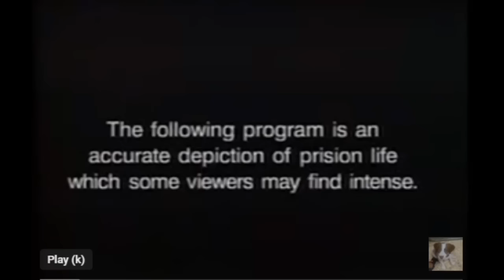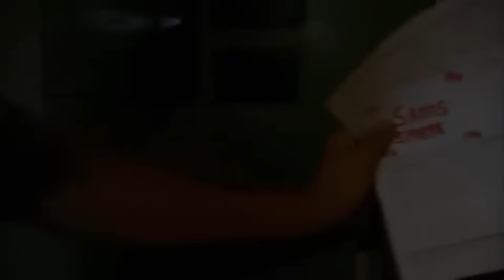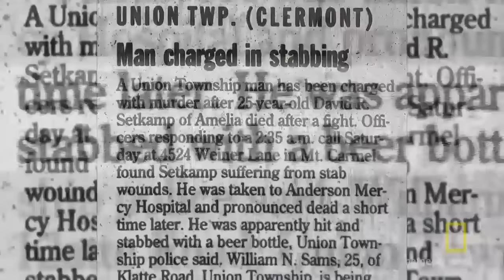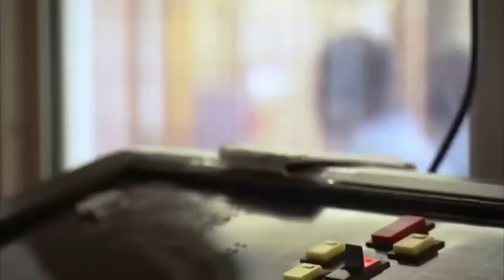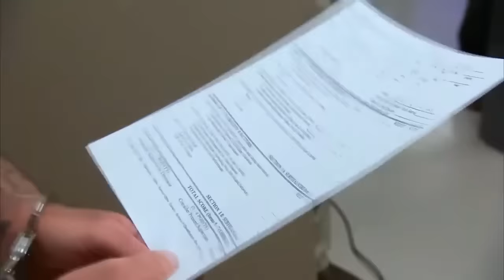The Most Dangerous Animals in the Zoo | The Bull Frog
This Episode is to pay Respects to a Legend of the American Penal system, In fact he is so Famous he reached the Level of Infamous, and it is he who shall narrate us throiugh this look at life within the Ross Correctional Facility, Ohio, and to show us all how wonderful and fun being free inside a Prison is like, and that everyones has gotten it all wrong in the past, and he does all of this being the humble, shy and bashful prisoner we have ever seen.

The Thing is I'm preety Sure that Bulldog has earned his name by now, As this Episodes of Lock Up Raw was taken a long time ago, and as Youngings, we all at some time act like Idiots, maybe not to this Degree, but with Age comes Wisdom and I'd be thinking and Hoping that Bulldog has left the Bullfrog behind him and is much more chilled.

As that is how life does Go.

Big Respects to the Boys and Girls who came up with the idea and how to produce Episodes in a way that makes it very entertaining and educational, The 'Lock Up' Crew.

Come Join The Project Team and get behind the Global Community Project.

And most importantly, Stay Safe and we shall See you in the DC.

DCAdmin

P.s.
Always the Respects to the A Brotherhood. I just thought You Boys would like a Laugh.
No Disrespect intended.